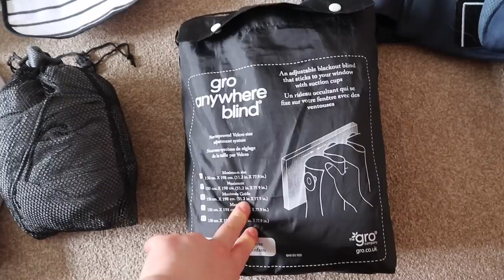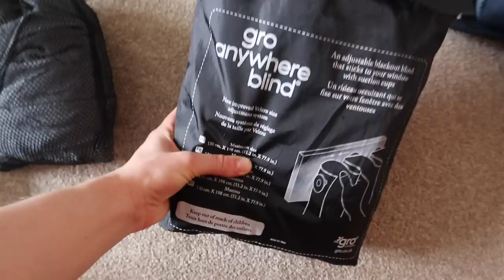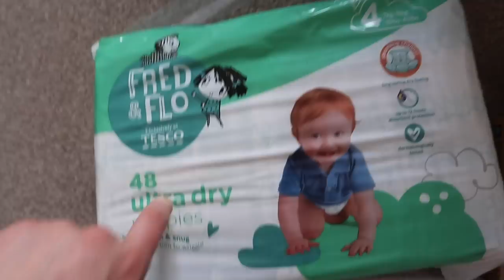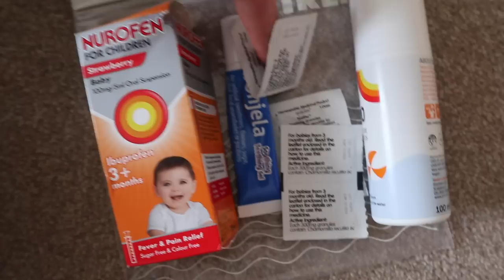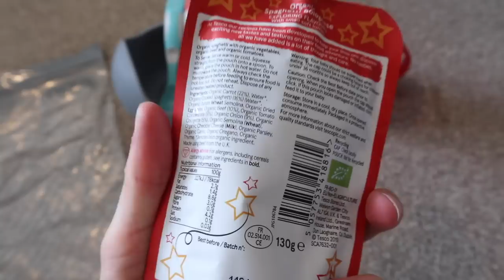What To Pack For A Holiday With Your Baby UK: What I take when travelling with a baby | HomeWithShan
The big question is: What do I pack for a holiday with my baby?? After watching MANY youtube videos, this is what we ended up packing for our trip to Yorkshire with our baby. A well needed staycation, the first time that we are properly going away with our baby who is 7 months old!

I like to try and organise what I take when travelling with a baby, but sometimes it is left to the lat minute. I hope this video is helpful if you need that last minute packing inspiration and need to have a baby packing checklist for your holiday!

Sleeping bag
Snooze shade
Portable blackout blind
Baby carrier
Portable baby changing mat
Baby nurofen
Teetha teething granules
Lamaze snail play mat
Matchstick monkey teether
Toy eggs
Tommee tippee cup
Mamas and Papas chair
Travel cot (only £29!)
Travel cot mattress
Ewan the dream sheep deluxe
Baby monitor
Babyzen yoyo2 buggy

MY CAMERA
MY LIGHTING